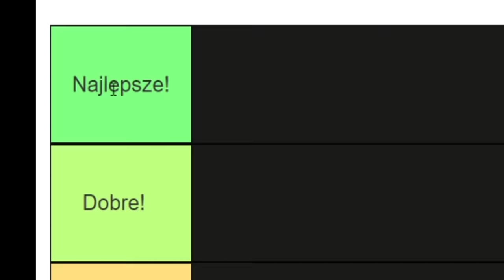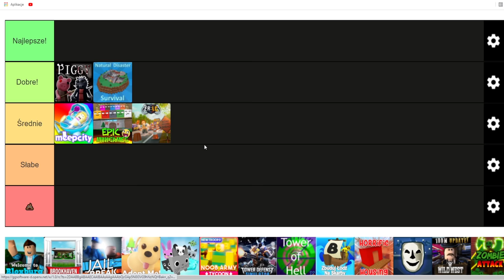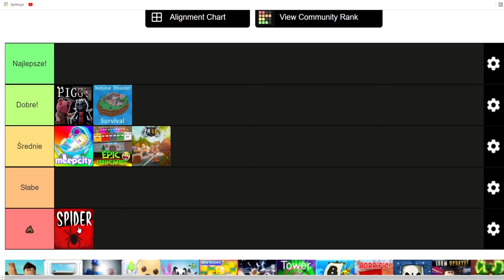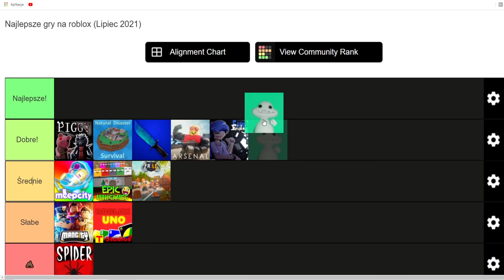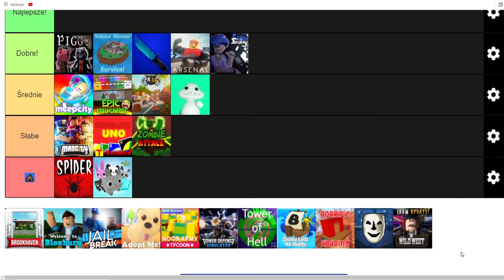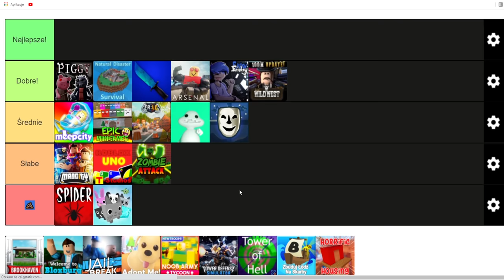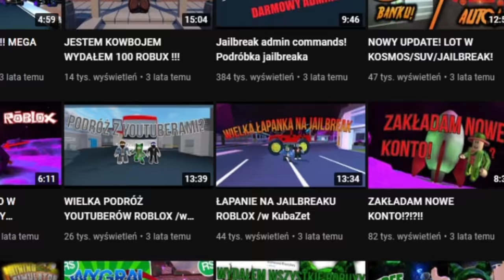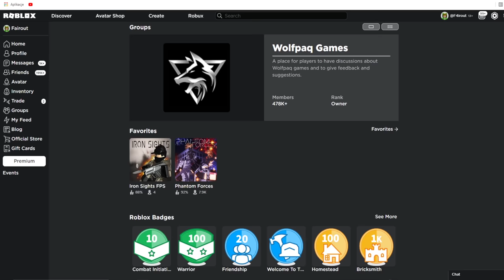NAJGORSZE GRY W ROBLOX... (nienawidze)